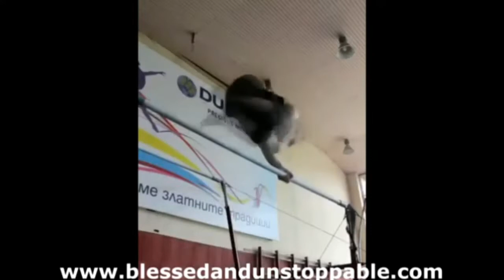Motivational video | فيديو تحفيزي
ان لم تفعل ما تحب فانت تضيع وقتك لدا لا تستسلم أبداً مهما حدث يمكنك تحقيق الافضل هادا فيديو تحفيزي جديد بصوتي وبكلماتي لكل من يريد ان يصل الى هدف في حياته